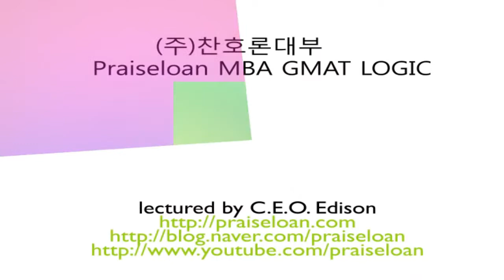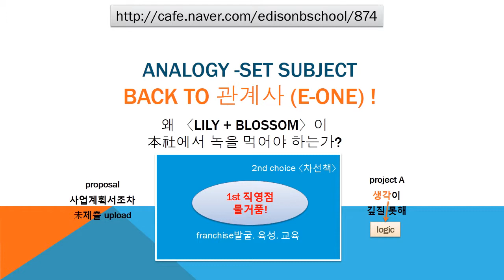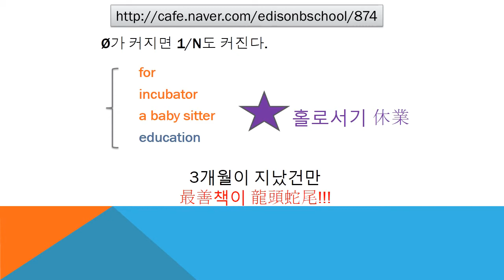#874 Praiseloan (주)찬호론대부 MBA GMAT Logic 'Back to E-one'